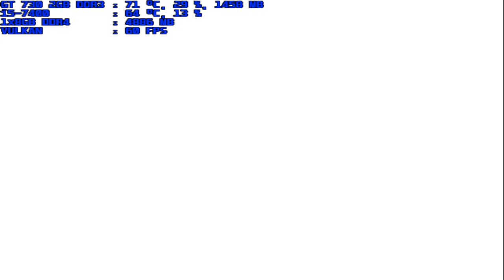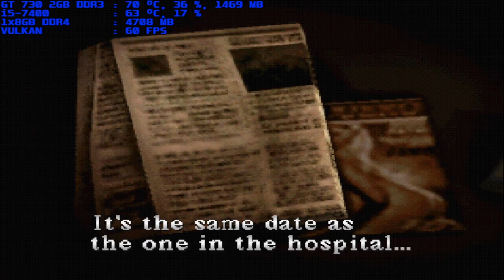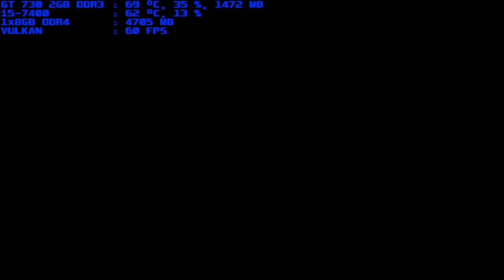retroarch beetle psx hw silent hill i5-7400 gt 730 2gb ddr3 1x8gb ddr4 part 5